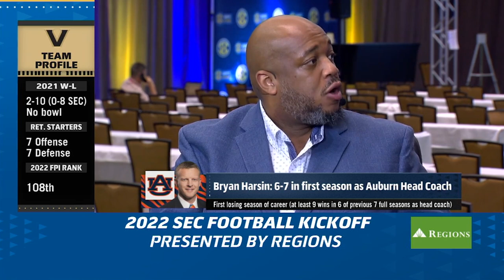Nubyjas Wilborn Reel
Here are a few highlights from interviews during my journalism journey.